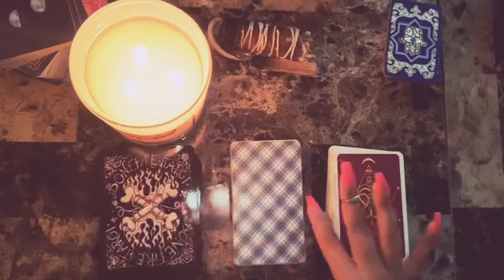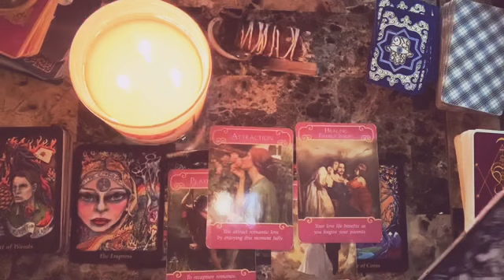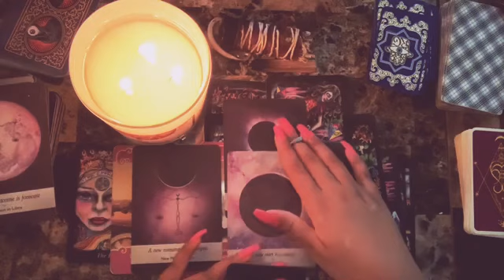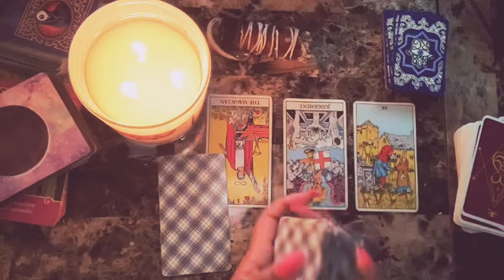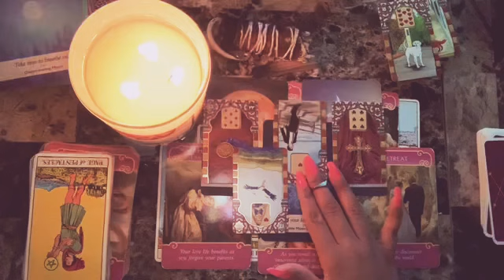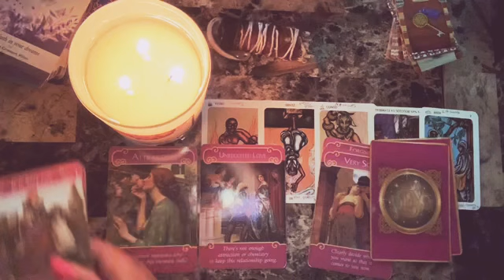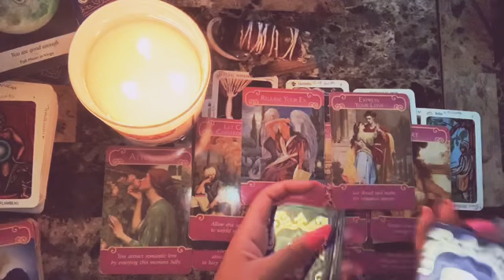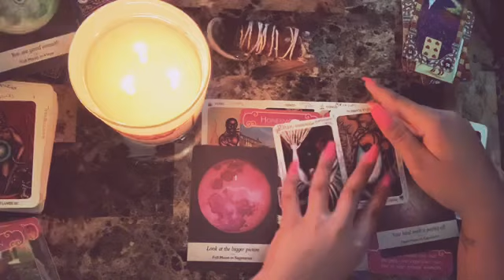How Do They View You & The Connection? What Do They Want? Outcome? (past/present/future) PICK A CARD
⏳Time Stamps

(1)02:09
(2)20:17
(3)31:45